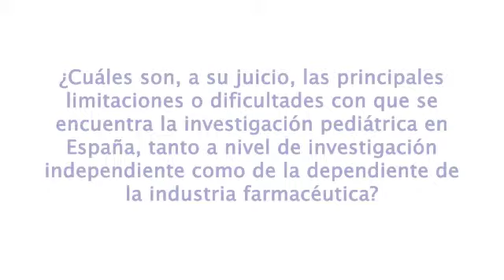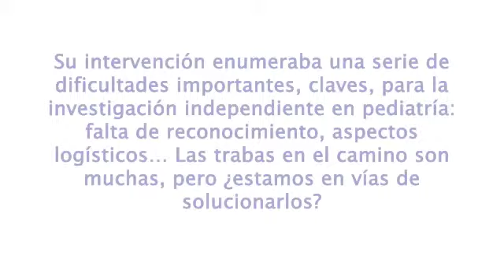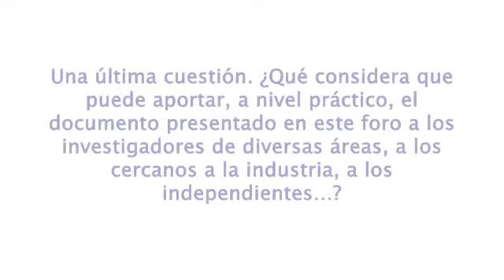Entrevista a Jordi Antón: Investigación pediátrica clínica y traslacional en la era genómica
Investigación pediátrica clínica y traslacional en la era genómica.

¿Cuáles son, a su juicio, las principales limitaciones o dificultades con que se encuentra la investigación pediátrica en España, tanto a nivel de investigación independiente como de la dependiente de la industria farmacéutica?

¿Es cierto que en la investigación independiente las dificultades son aún mayores?

Su intervención enumeraba una serie de dificultades importantes, claves, para la investigación independiente en pediatría: falta de reconocimiento, aspectos logísticos... Las trabas en el camino son muchas, pero ¿estamos en vías de solucionarlos?

Una última cuestión. ¿Qué considera que puede aportar, a nivel práctico, el documento presentado en este foro a los investigadores de diversas áreas, a los cercanos a la industria, a los independientes...?